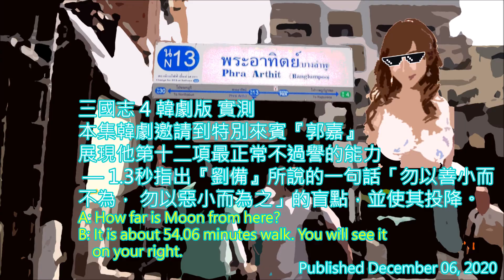【三國志 4 韓劇版 ROTK 4 Korean Drama Version】本集韓劇邀請到特別來賓『郭嘉』展現他第十二項最正常不過譽的能力—1.3秒指出『劉備』勿以善小而不為， 勿以惡小而為之的盲點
標題:
本集韓劇邀請到特別來賓『郭嘉』展現他第十二項最正常不過譽的能力 — 1.3秒 指出 『劉備』 所說過 一句話 「勿以善小而不為， 勿以惡小而為之」的 盲點，並在 3.76秒內 使『劉備』迅速 投降。

本視頻具備研究性質跟財務獨立，該視頻同時不鼓勵暴力行為，不在於描述正史或野史，模擬三國時期各種耐人尋味情況，偶爾會加入TLGB的元素，切勿較真。
This video is of a research nature and financial independence, the video also discourages violence, and it is not about describing normal or wild history, simulating various intriguing situations in the Three Kingdoms period, and occasionally adding elements of TLGB, please don’t take it too seriously.